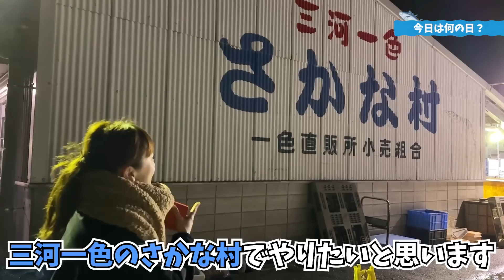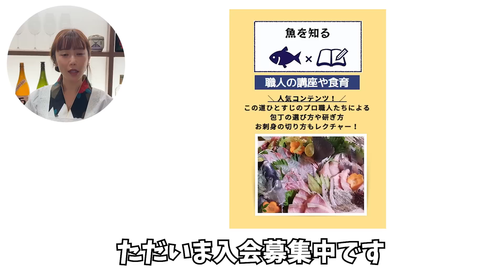ハンマーヘッドシャークさばいたら胃の中身が衝撃的だった。。【魚屋の森さん】